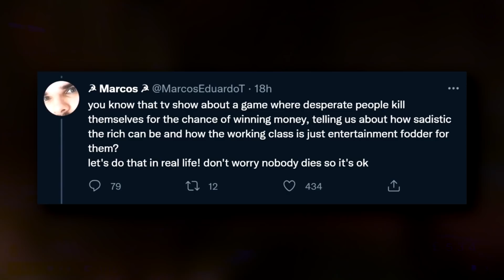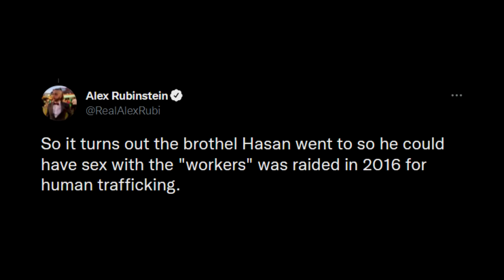MrBeast Was 'Cancelled'